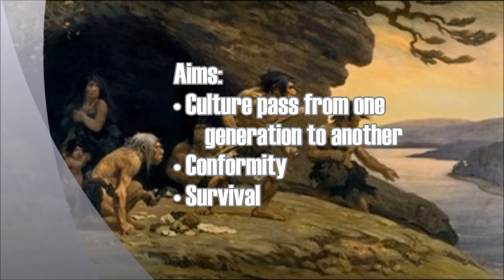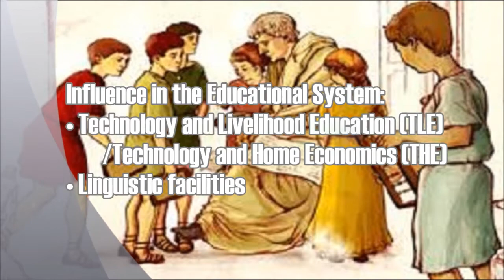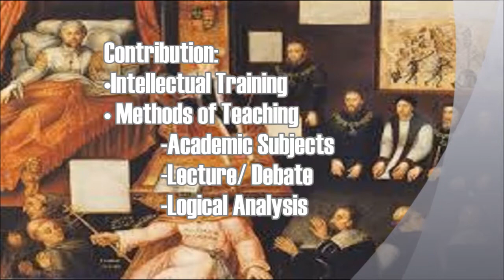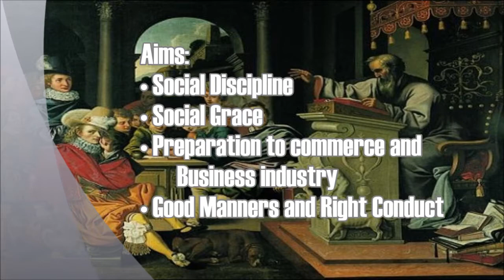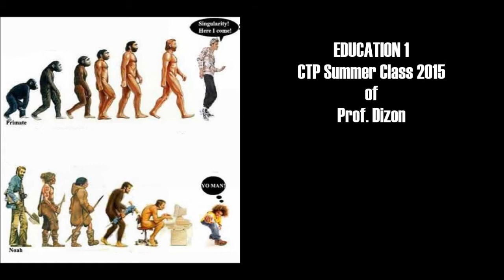HISTORICAL FOUNDATIONS OF EDUCATION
HISTORICAL FOUNDATIONS OF EDUCATION (VIDEO)
GROUP3